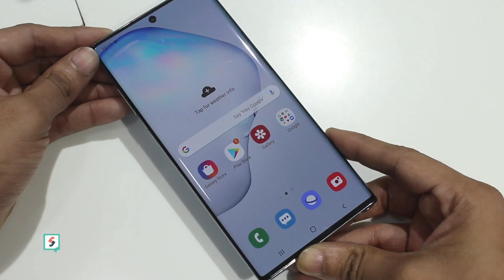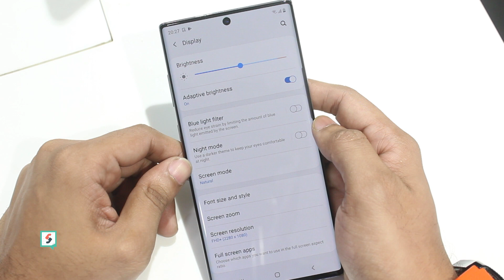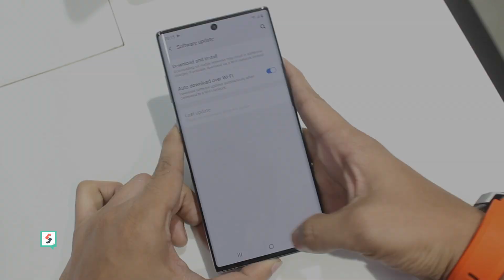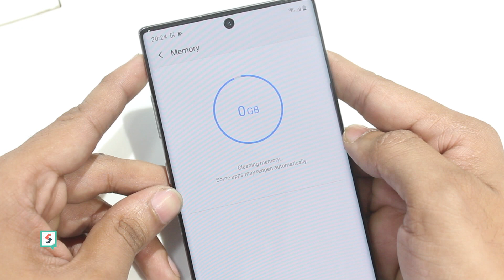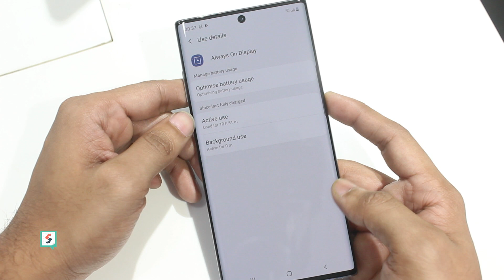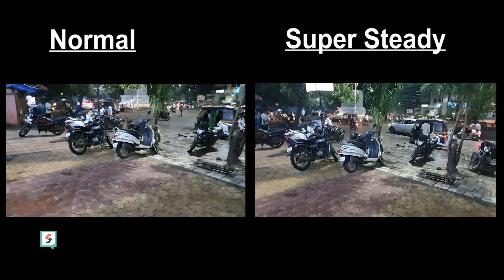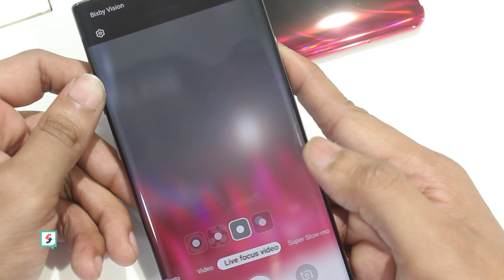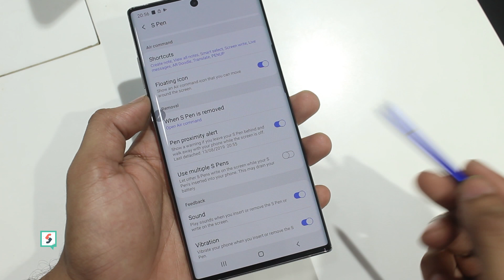Samsung Galaxy NOTE 10+ Detailed Review | Camera Test | Performance | INDIAN UNIT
This is INDIAN UNIT and Detailed Review & Camera Test of Samsung NOTE 10+. This is the package that you will get if you buy it in INDIA. Watch this video if planning to buy this phone.
Checkout to know more.

STORE Details -
ORANZE GALLERY,
BLDG-449, SHOP NO.-2, HARSH APT., OPPOSITE SHIVAJI CHOWK, BHIWANDI, MAHARASHTRA, 421302